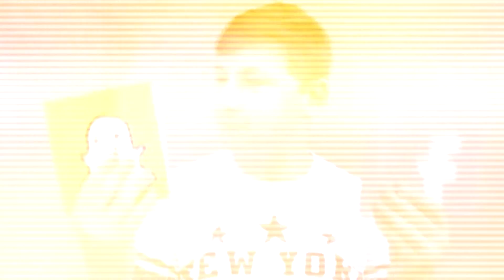INTRO | Cozmii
Sper ca te-ai distrat !

Vrei să mă urmărești în continuare ? Se rezolva !